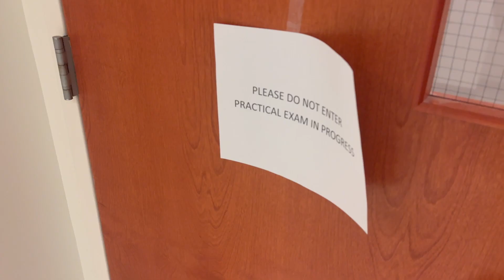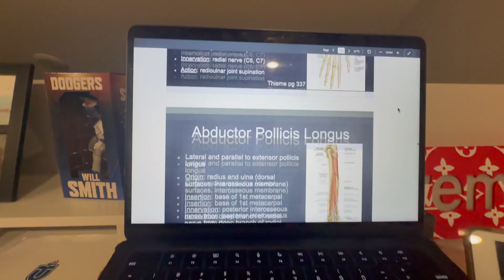PASAMOS TRES EXAMENES DIFÍCILES!-Semana tras Semana: Mi vida como Estudiante de Terapia Física-Ep#7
¡Semana 7 en el doctorado y esto fue una guerra de exámenes! 💥 Nos tiraron exámenes bomba, pero los rompimos en tres cantos, como decimos en Puerto Rico. 🇵🇷🔥 Ha sido una semana llena de presión, estudio, y pura garra, pero seguimos de pie y más motivados que nunca. No te pierdas este episodio, lleno de esfuerzo y superación en este viaje hacia ser Doctor en Terapia Física. 💪